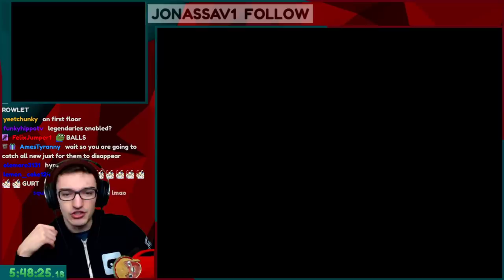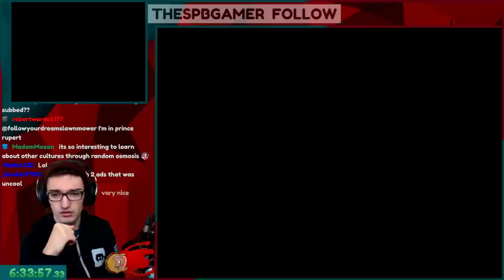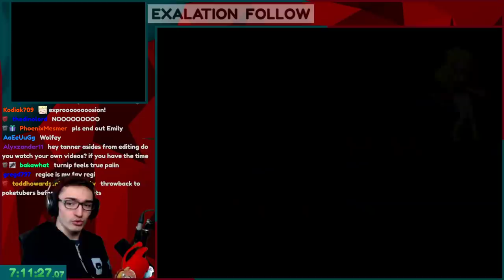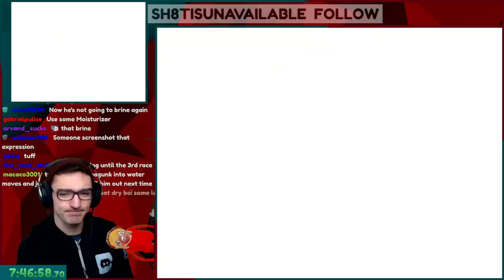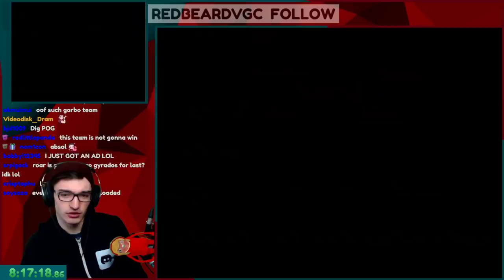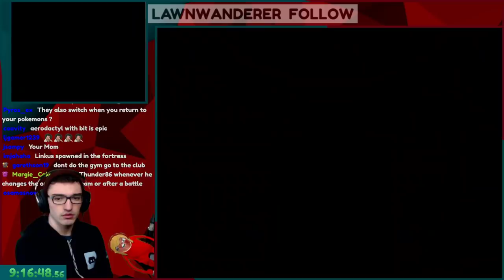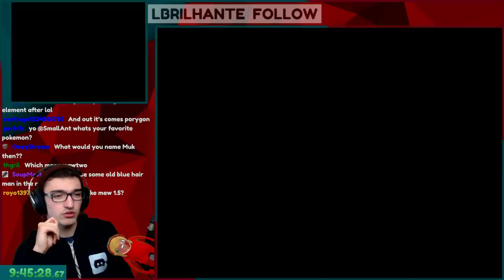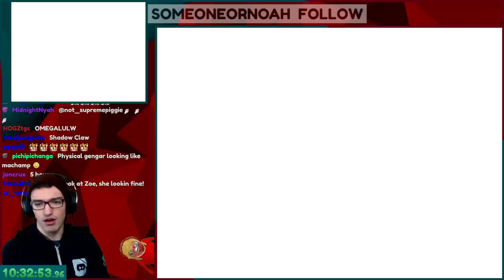Can you beat Pokemon Diamond with a randomly generated team?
Can you beat Pokemon Diamond with a team that is randomly generated after every single battle?